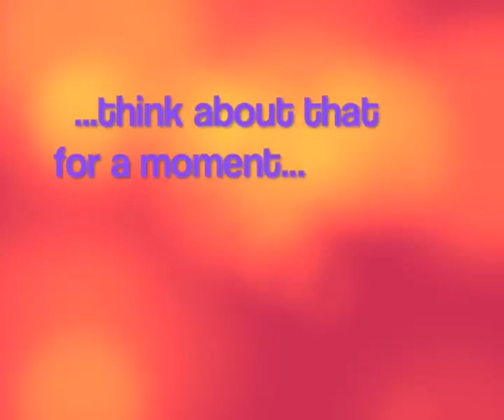Good Ol' JR; The Mohawkening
As series 4 of Good Ol' JR begins, we look back at some classic moments.

This week, we remember when Ryan's choice for Rap, Will Smith, lost to John's choice for Rock, Nickelback. Something is very wrong there.

So, Ryan had to do a forfeit. Ryan had to get a mohawk.

This is the footage of that event.